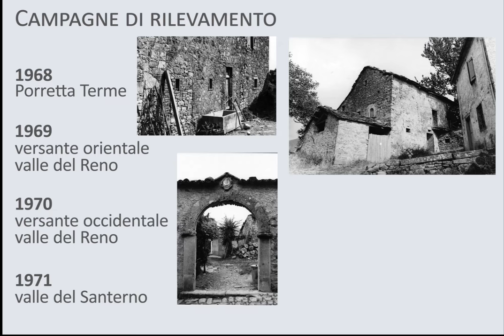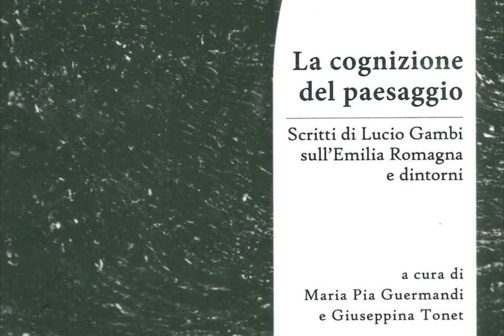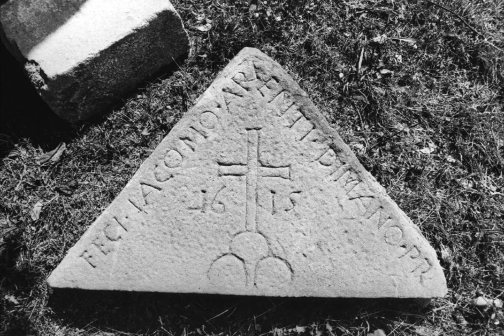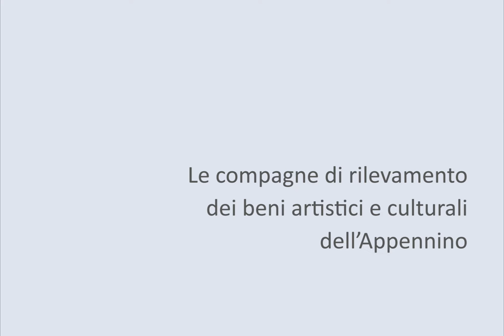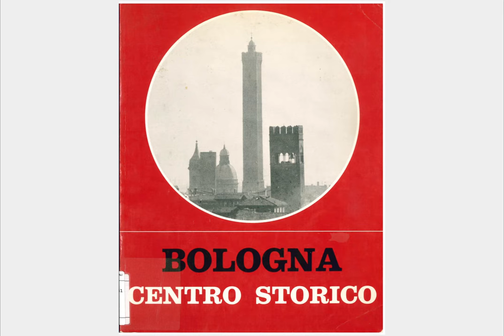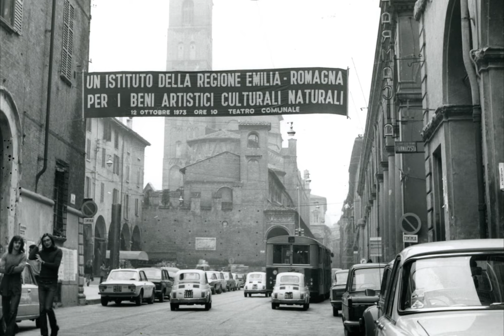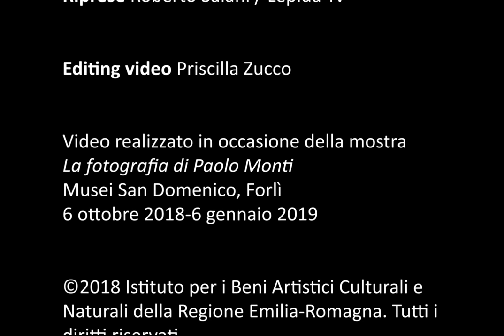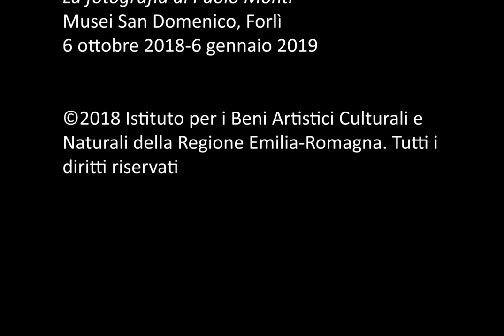Le campagne fotografiche di Paolo Monti in Emilia Romagna. Il racconto di Andrea Emiliani.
Intervista a cura di Maria Pia Guermandi e Giuseppina Tonet

Andrea Emiliani ripercorre l’esperienza delle Campagne di rilevamento dei beni culturali del territorio dei primi anni ’70. Un modello di intervento che porterà a ripensare i concetti tradizionali di cultura e la nozione di bene culturale, e alla nascita nel 1974 dell’IBC.

Il video è realizzato in occasione della mostra:
La fotografia di Paolo Monti
Musei San Domenico, Forlì
dal 6 ottobre 2018 al 6 gennaio 2019